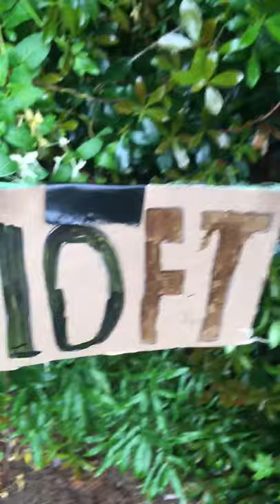How to build a pvc pipe and hay sting wiffleball fence(showing what it looks like only